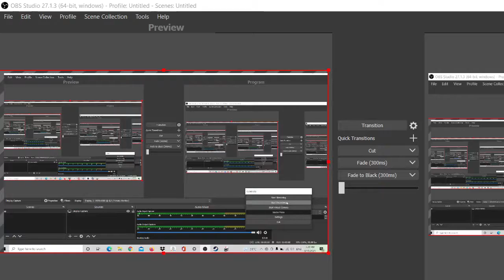First ever ranked race in Raceroom - Tatuus F4 - PXN V9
My first ranked race in Raceroom..sorry i am rookie and still new to simrace..
Tatuus F4 in Portimao circuit
wheel = PXN V9